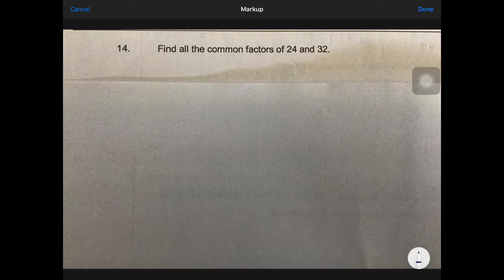Common factors 2 updated